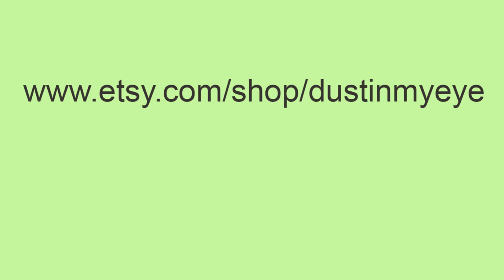Quick And Easy Pointsettias In Watercolor!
I'm painting some quick and easy watercolor poinsettias with only three colors, some white gouache, and a Pilot G-Tec-C 4 pen.